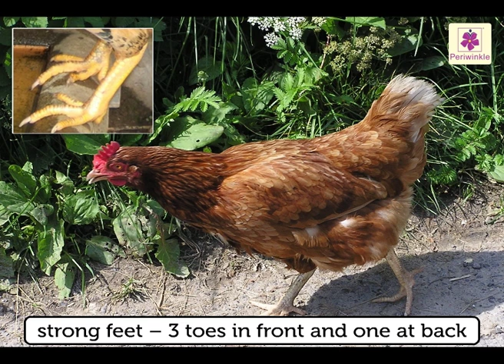Parts of Birds - Feet And Claws | Environmental Studies Grade 3 | Periwinkle